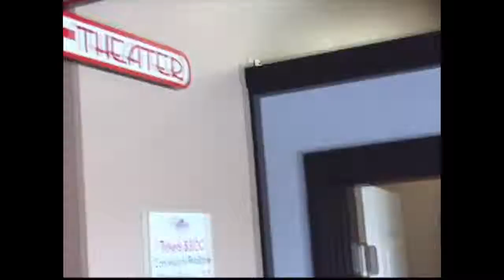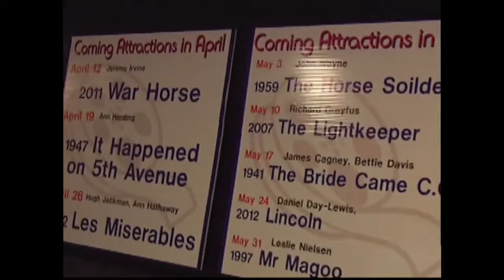This Week on Main Street (Noblesville)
Chris guest includes artist Alys Caviness-Gober  & author Sarah E. Morin.